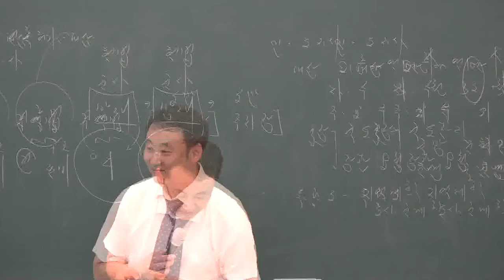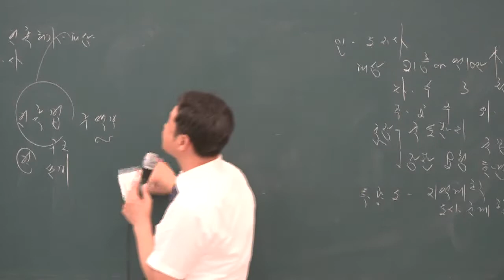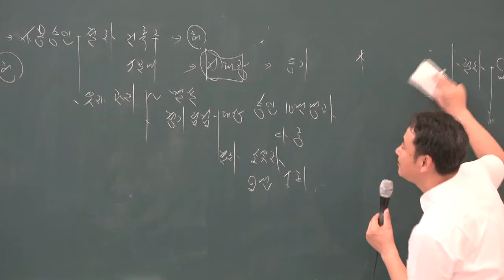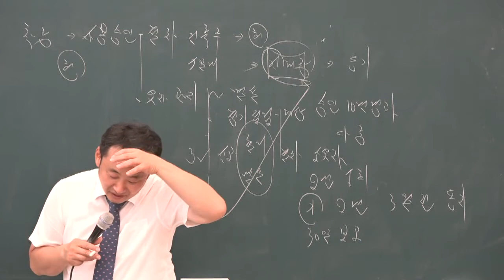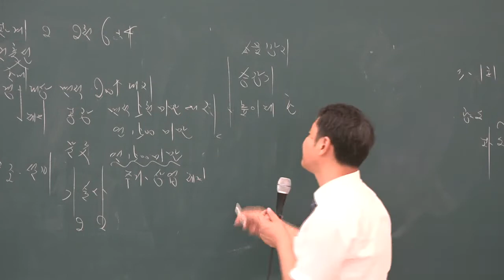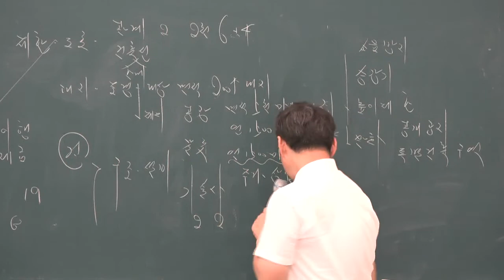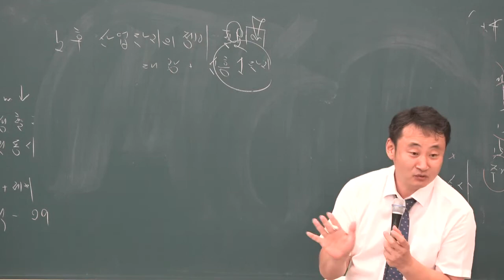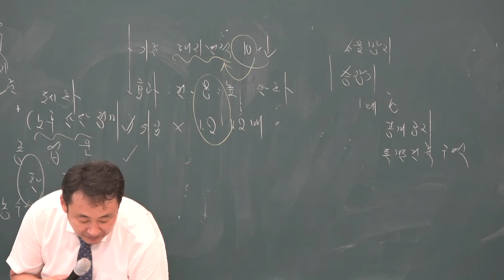[공전무] 2019년 공인중개사 부동산공법 문제풀이 8-19